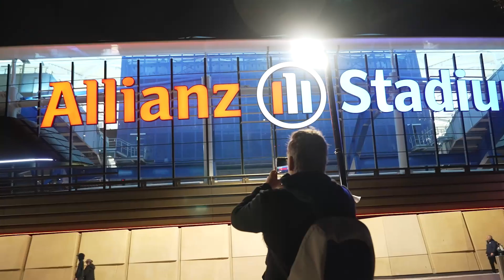2023 Draw Revealed!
The 2023 NRL Draw is revealed for the Sydney Roosters, with big clashes against the Dolphins, South Sydney Rabbitohs, Melbourne Storm and Penrith Panthers confirmed.